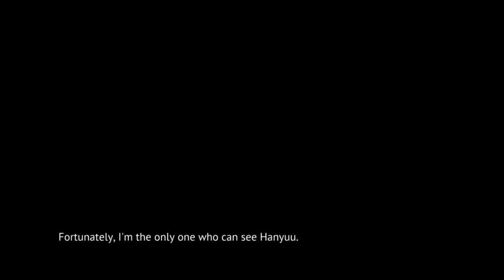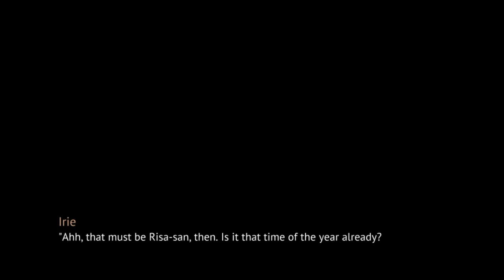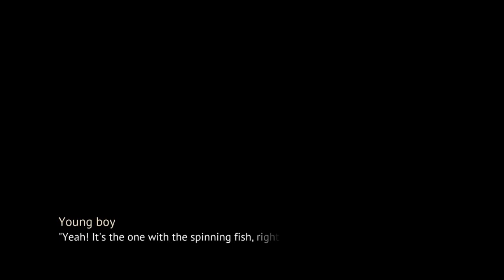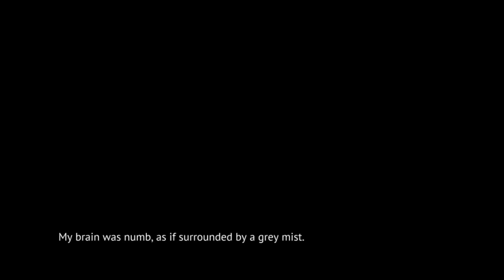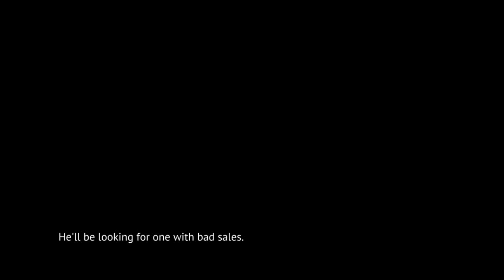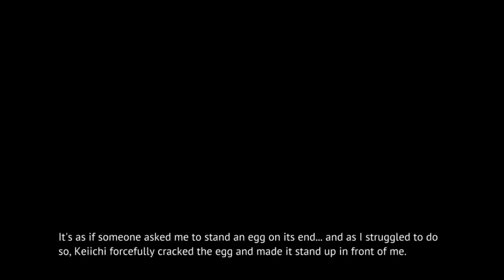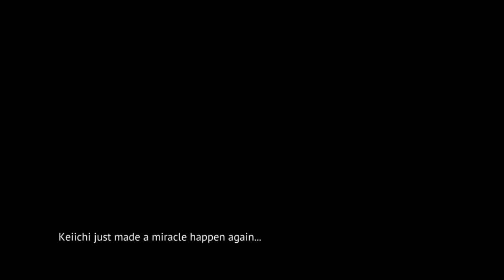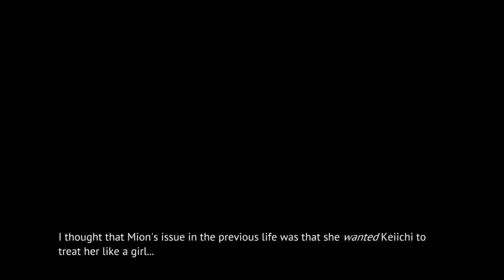MINAGOROSHI PT3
Steam-lambdadelto_34